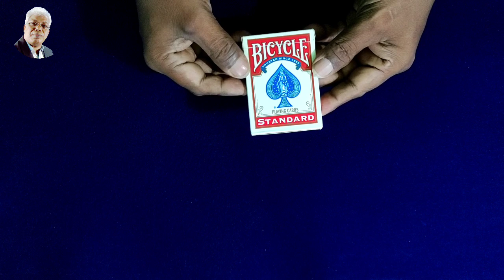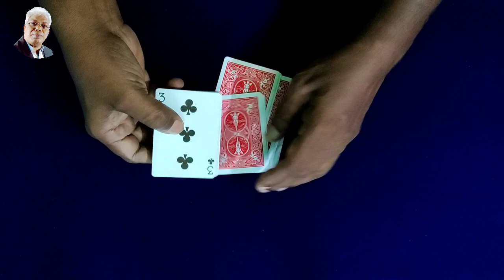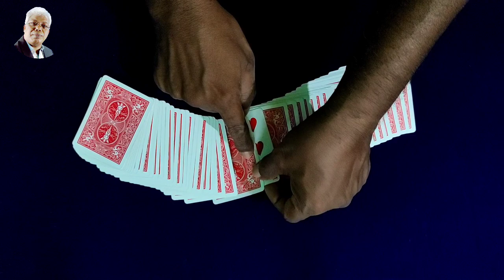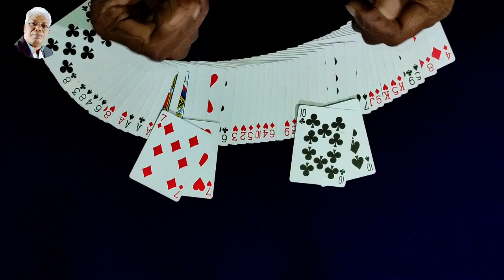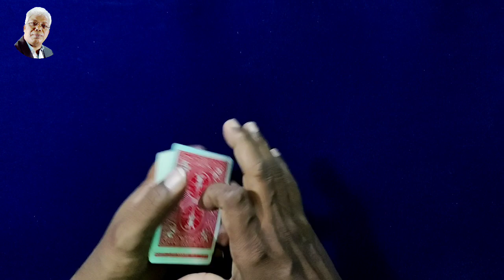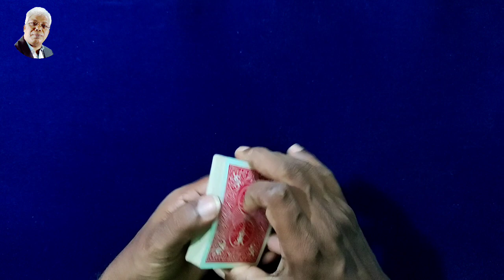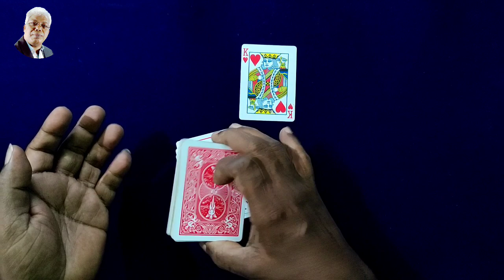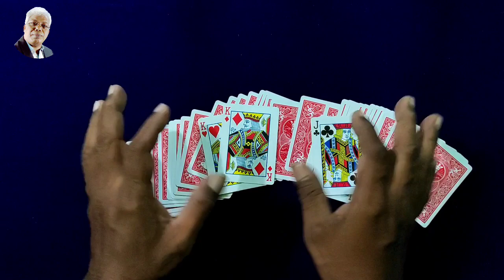244magic trick - A Million Card Tricks Self Working matching card magic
A Million Card Tricks Self Working
matching card magic

andar bahar live casino andar bahar card game app andar bahar
andar bahar card magic

কাইট খেলা
কাইট খেলার কৌশল
কাইট খেলায় জেতার উপায়
কাইট খেলার নিয়ম
কাইট খেলার টেকনিক
কাইট খেলার মন্ত্র
কাইট খেলার ডিভাইস
 কাইট খেলার ভিডিও